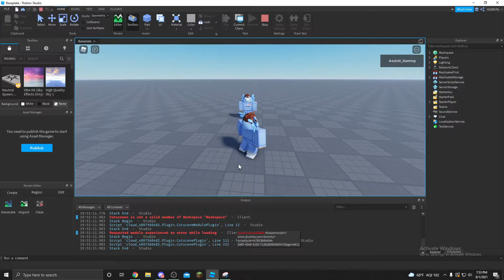summer break is almost over :(